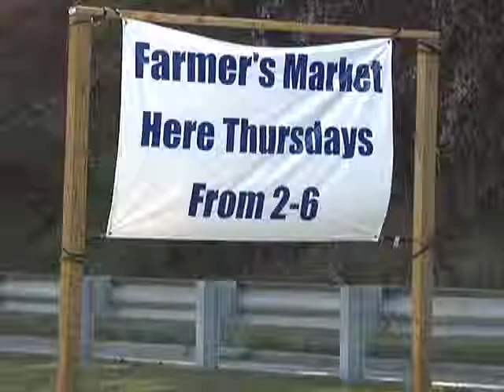Juniata Farmers Market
Reporting for Penn State Altoona Lion Wire News on the Juniata Farmers' Market